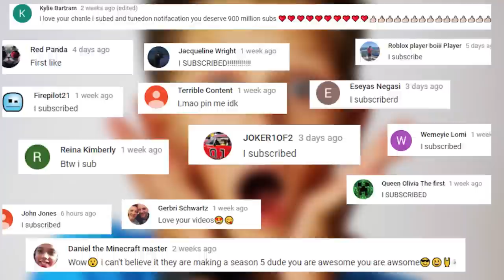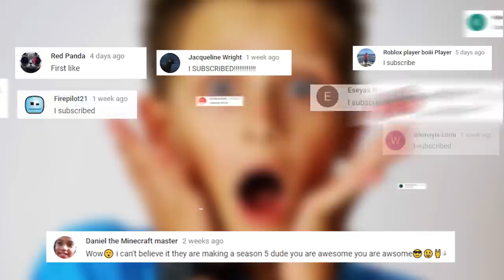10 Secrets You Didn't Know About Ronald (Sis Vs Bro)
Did You Know these secrets about Ronald from Sis vs Bro?!